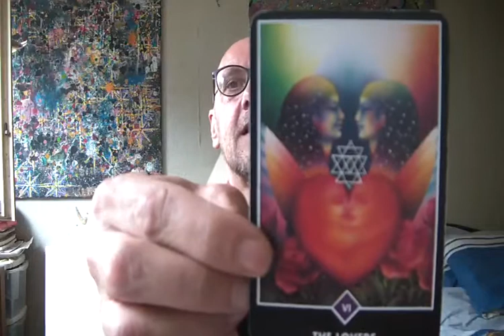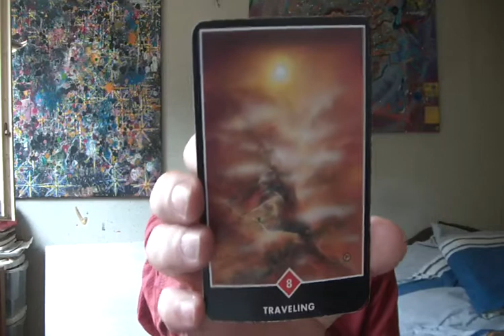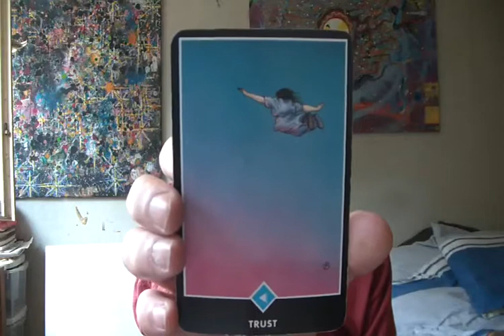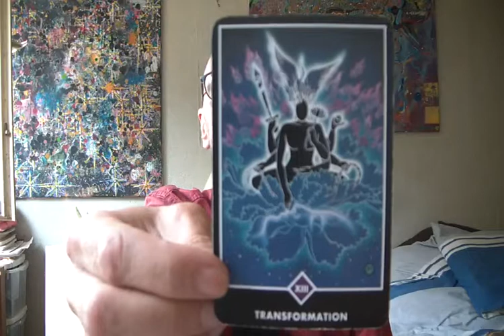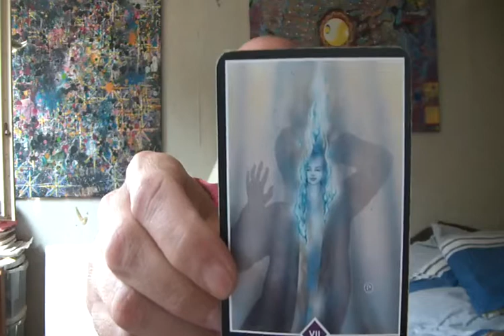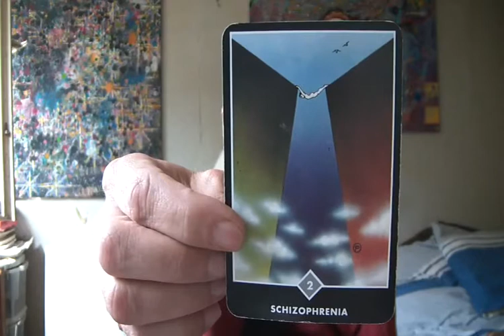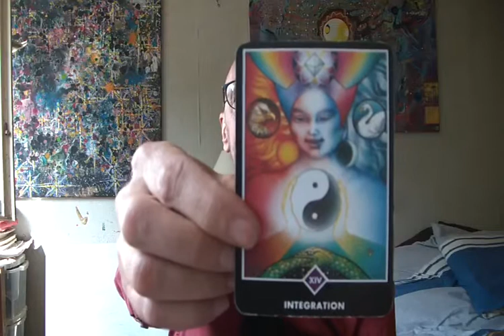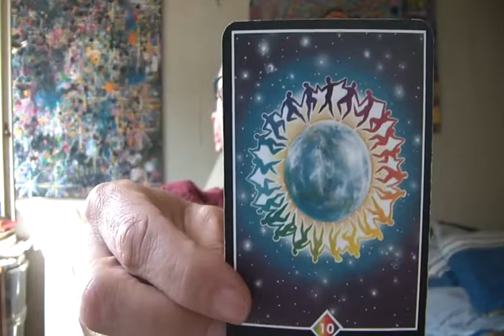Tarot (Osho) September 2017 - Overview for the 12 signes of the Zodiac